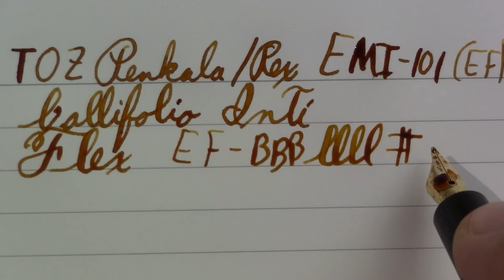TOZ Penkala/Rex EMI-101 (EF)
I finish my story of the Moster-Penkala brand as I explore a pen from the 1960s.

I would seriously welcome more information on this brand!

"In our obscurity -- in all this vastness -- there is no hint that will come from elsewhere to save us from ourselves. It is up to us."
--Carl Sagan